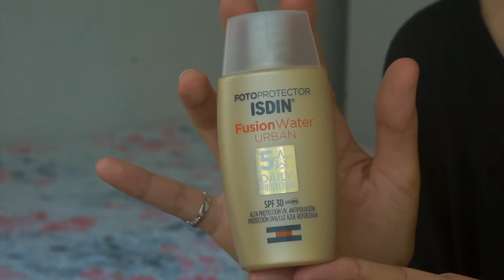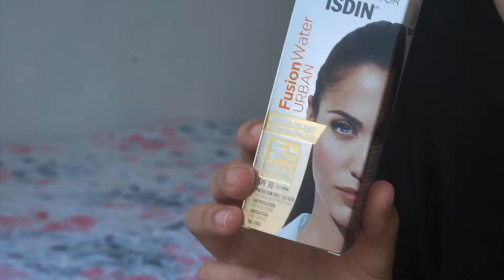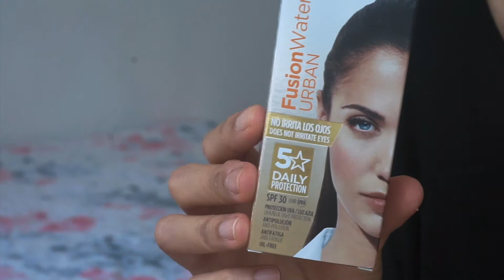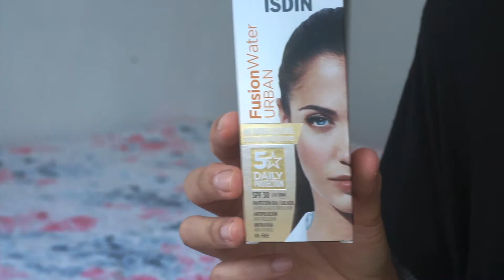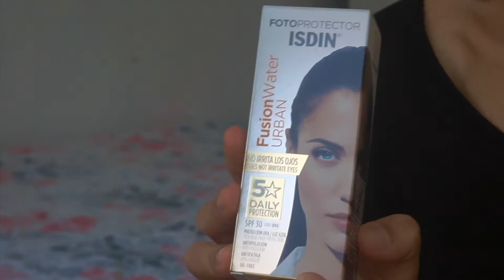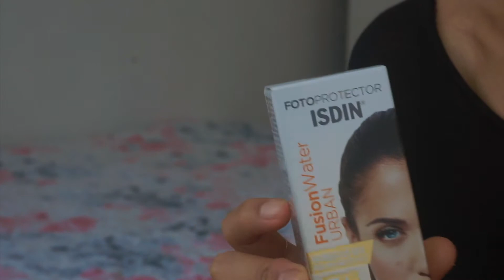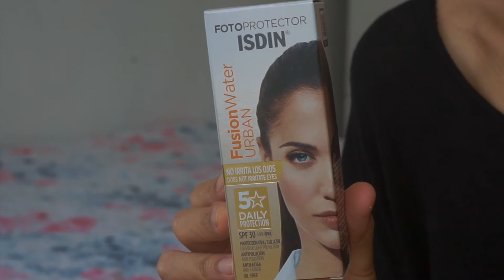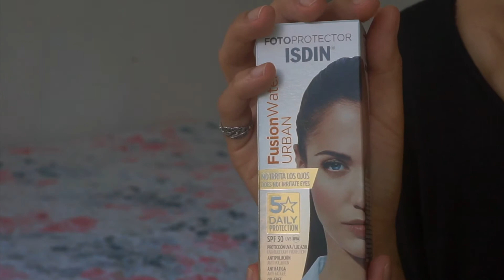Favorito ISDIN FUSION WATER URBAN / Ideal Piel Mixta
Holi! Les traigo un review de este protector que es mi favorito del momento, 100% recomendado para piel mixta/grasa ya que es totalmente transparente.

¿Cómo escoger protectores solares?

Filmado con Sony A5000